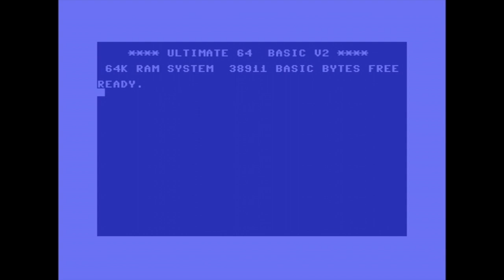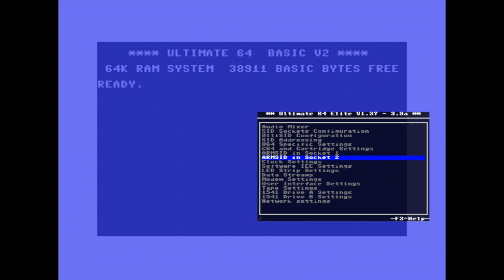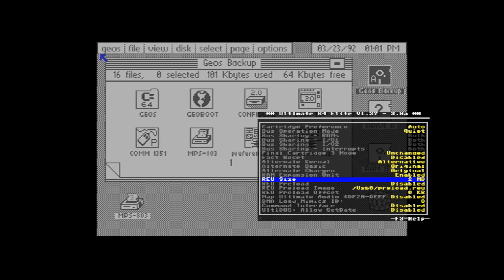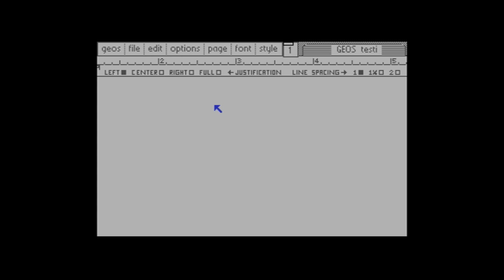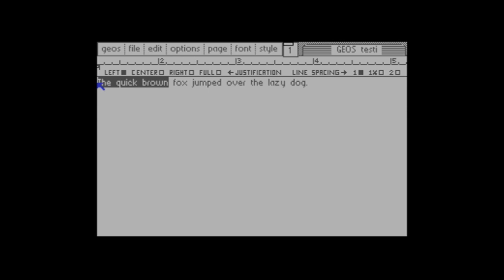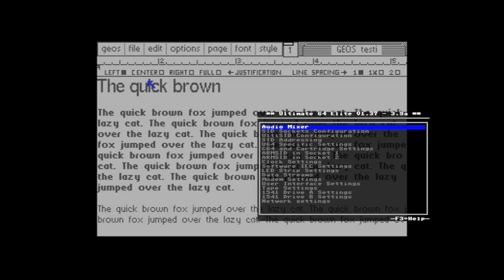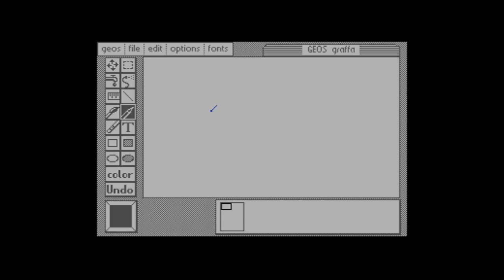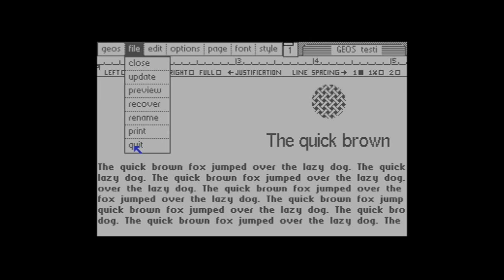GEOS ja Ultimate 64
GEOS-käyttöjärjestelmä on hämmästyttävän kehittynyt ottaen huomioon 8-bittisen Commodore 64:n vaatimattoman suorituskyvyn (pieni muisti, hidas levyasema ja prosessori). Miltä GEOS tuntuisi, jos nämä rajoitteet poistettaisiin? Kokeilin GEOS:ia Ultimate 64:lla, joka on FPGA-pohjainen moderni versio alkuperäisestä Commodore 64:stä. Ultimate 64:n avulla voidaan nopeuttaa levyasemia, laajentaa muistia ja nopeuttaa 1 MHz:n 6510-prosessori 48 MHz:iin.